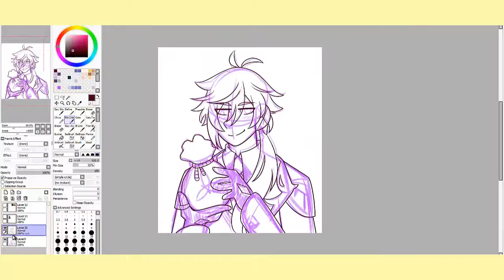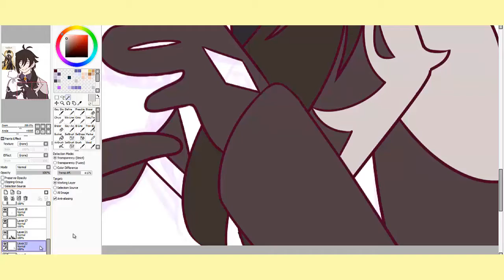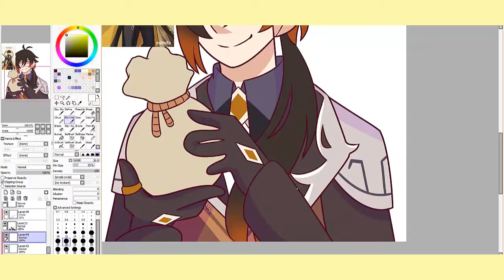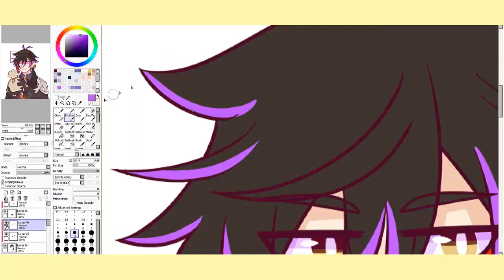Genshin Impact [SPEEDPAINT]| Zhongli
Amazon WISHLIST